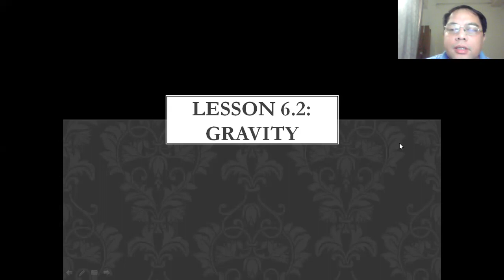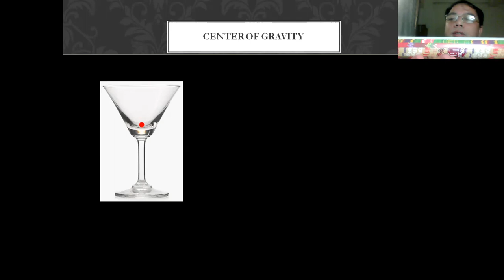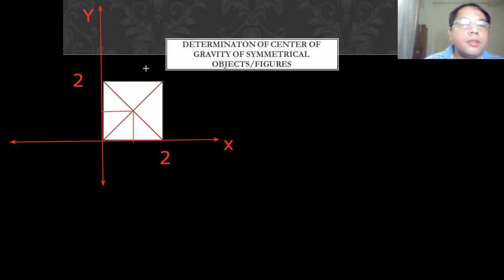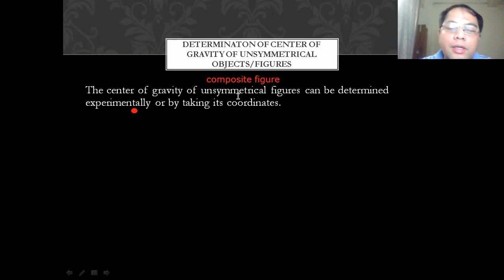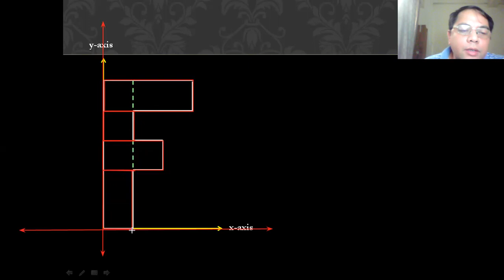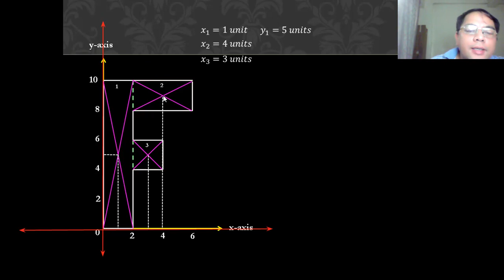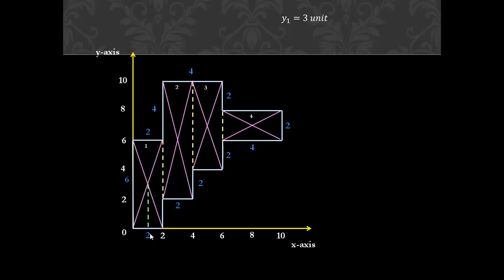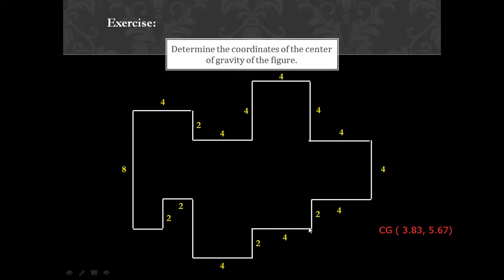Lecture on Center of Gravity of Unsymmetrical Figure/ Composite Figure